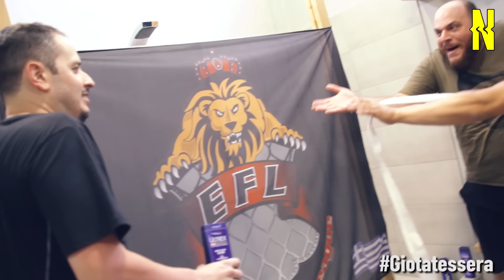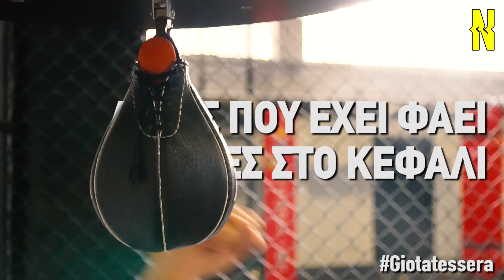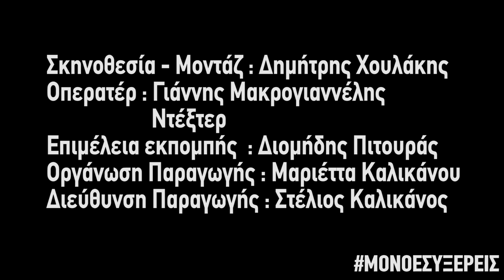Οι χειρότεροι τύποι που θα πετύχεις να κάνουν πολεμικές τέχνες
Οι ΓΙΩΤΑ 4 επιστρέφουν με ένα επικό επεισόδιο γεμάτο ξύλο και πολύ γέλιο. Από τον μάστερ Σενσέι, μέχρι το κτήνος του γυμναστηρίου, αυτοί είναι οι χειρότεροι τύποι που θα συναντήσεις ή έχεις συναντήσει αν κάνεις πολεμικές τέχνες. Όλο δικό σας! Με τους: Φάνη Λαμπρόπουλο, Νικόλα Ράπτη, Αλέξανδρο Τσουβέλα και Δημήτρη Θεοδωράκογλου.